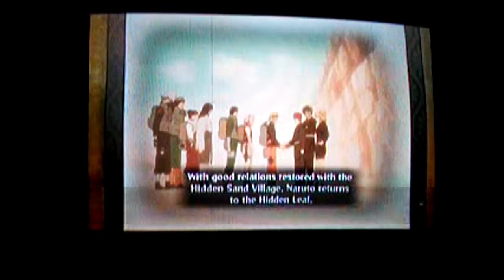Naruto Ultimate Ninja Storm Generations Part 5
Naruto(Shippuden) Walthrough has begun and i hope that you guys enjoy the awesome walkthrough and sorry that the video is too long. Enjoy.
READ THIS:
Special Guests: